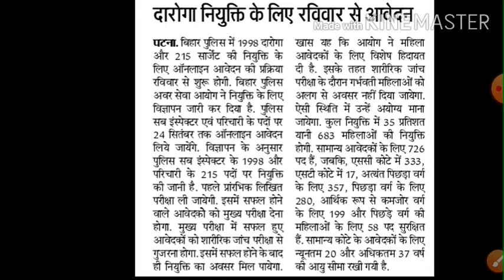bihar si new vacancy 2020 | bihar daroga new vacancy 2020 | bihar daroga ki bahali kab aayegi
bihar police pet latest news
bihar police pet kab hoga
bihar police physical date 2020
bihar police ka physical kab hoga
bihar police physical kab hoga 2020
bihar police vacancy 2020 kab aayegi
bihar police bharti 2020 news
bihar police bharti kab hoga
bihar police constable latest news
up bed cut off 2020
up bed entrance exam 2020 cut off
up bed answer key
up bed entrance exam answer key
up bed result date 2020
up bed result 2020
up bed result kab aayega
up si ki bahali kab aayegi
up si ki vacancy kab aayegi
bihar ate news today
bihar stet syllabus 2020
bihar stet re exam syllabus 2020
letest job in bihar
latest government job in bihar
letest govt job in bihar
bihar block lavel vacancy 2020
10th pass job
12th pass job
graduate job
latest job in up
latest government job in up
latest govt job in up
latest government job in jharkhand
latest job in jharkhand
latest govt job in jharkhand
bihar bed entrance exam 2020 latest news
bihar bed latest news 2020
bihar stet latest news 2020
bihar stet computer science
stet computer science
stet syllabus 2020
up beo exam latest news 2020
up beo exam latest news today
beo exam latest news
uppsc beo exam latest news
uppsc beo exam news
up beo latest news
up beo latest update